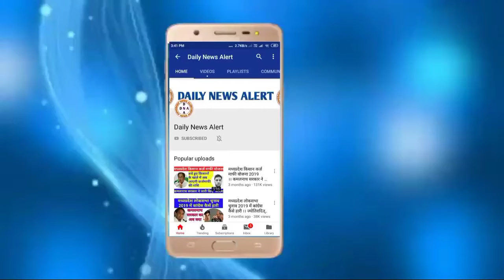शिवराज सरकार का 11 लाख मजदूरों को 1000 रूपए का तोह्फा/गॉव वालों के खाते में 1-1 हज़ार ट्रांसफर किये